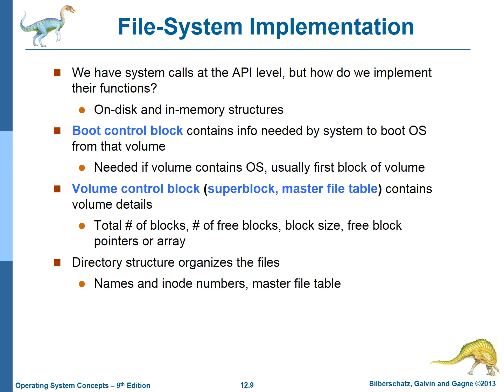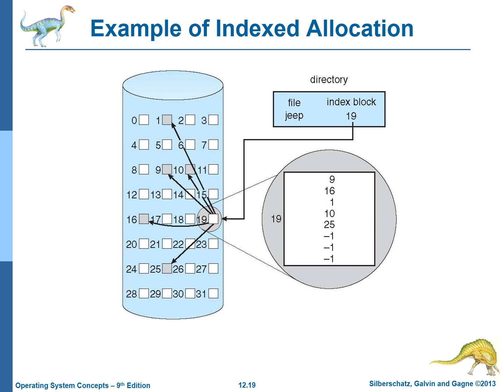UNIT4 FILE SHARING AND PROTECTION